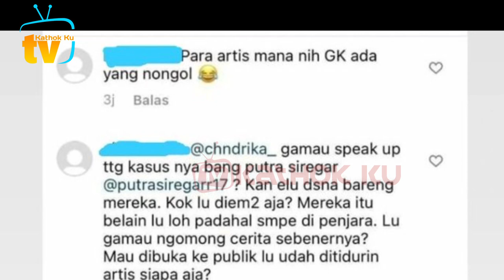Dituding Biang Putra Siregar DiPENJARA❓️ Ini 5 Kontroversi Chandrika Chika yg Bikin HEBOH ❓️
Jangan Lupa: _
Thankz!!..